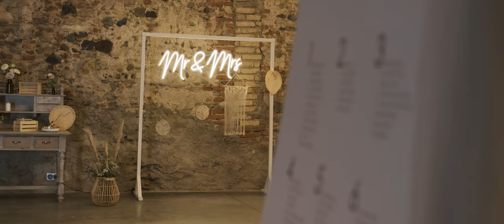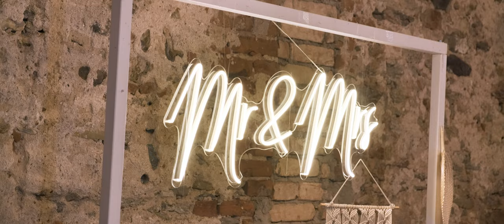Svatební video | Rumbi a Tom | PavelKural.cz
Rumbi a Tom | 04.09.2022 | Penzion Na Kmíně